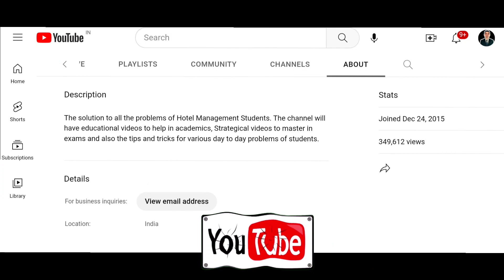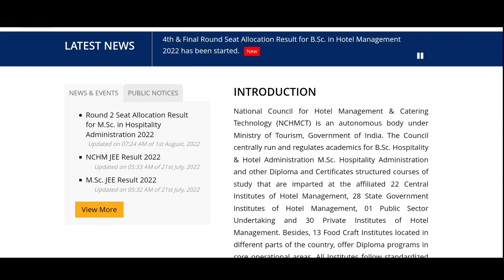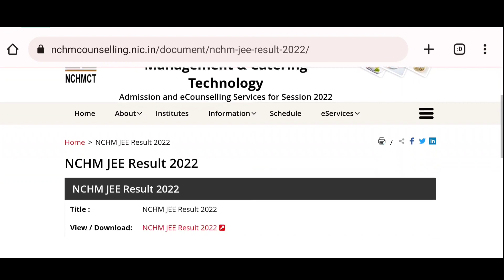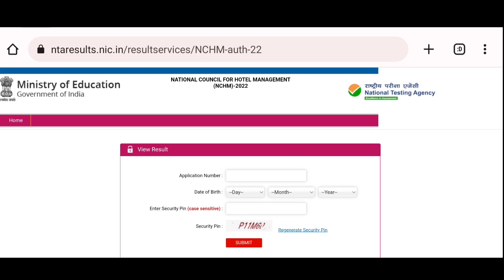Results Out!🤯😵‍💫NCHMCTJEE 2023🔥nchmctjee2023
IHM SOLUTION POINT predicts the result week of the Nchmct JEE 2023 exam! Useful information has been shared too! A must watch for every student who took the nchmct 2023 exams!

It motivates me to keep posting awesome videos for you.🙏🙏

COMPLETE PRODUCTS FOR HOTEL MANAGEMENT STUDENTS:-

*BEST BOOKS FOR HOTEL MANAGEMENT:-

English for hotel Industry

100 tips for hoteliers

MI FITNESS BAND/ WATCH
LAPTOP UNDER 20K